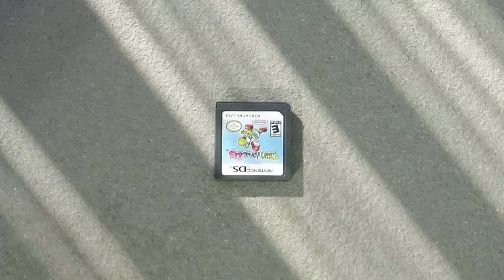Destroying a fake DS card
I discovered that my copy of Yoshi's Island DS was a pirated fake after it stopped working one day. So I did the sensible thing.